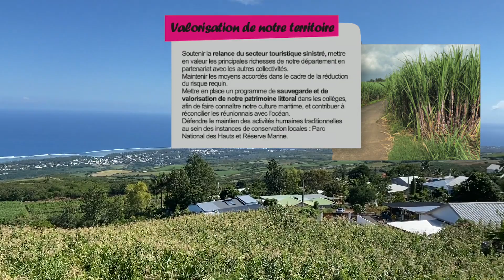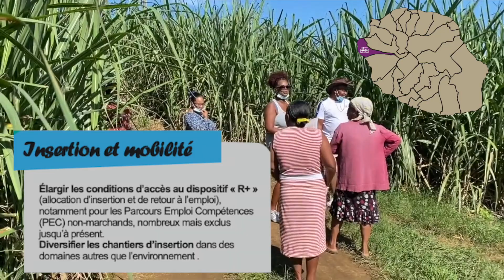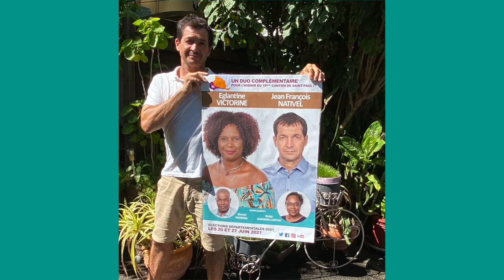chanson départementales 2021 19è canton St Paul VICTORINE/NATIVEL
Notre chanson de campagne chantée par Dimitri.